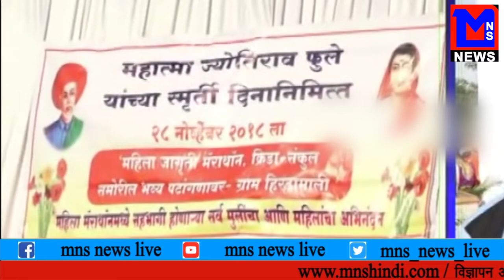MNS NEWS LIVE IN HINDI गोंदिया में महात्मा ज्योतिबा फुले की स्मृति में किया महिला रनिंग मैराथन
MNS NEWS LIVE IN HINDI गोंदिया में महात्मा ज्योतिबा फुले की स्मृति में किया रनिंग महिला मैराथन स्पर्धा का आयोजन